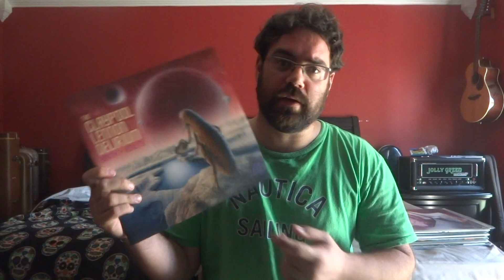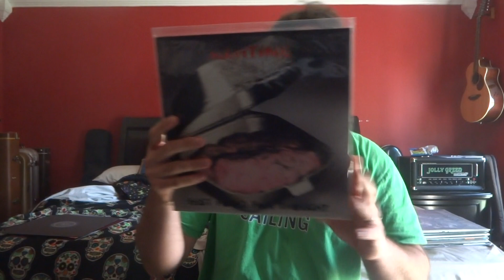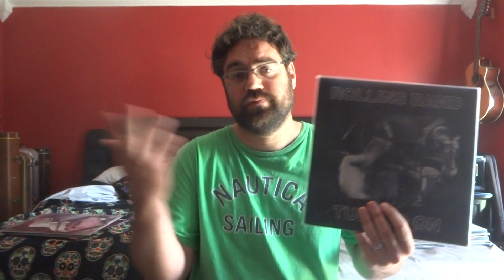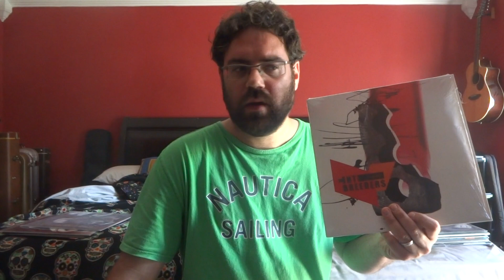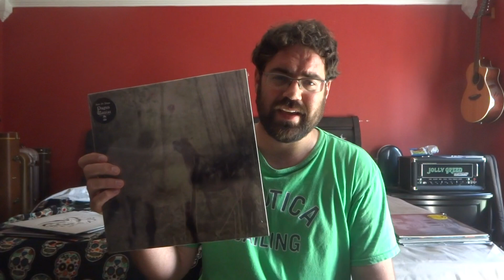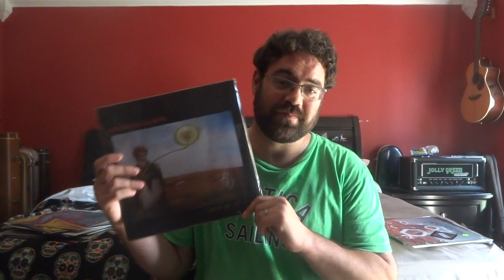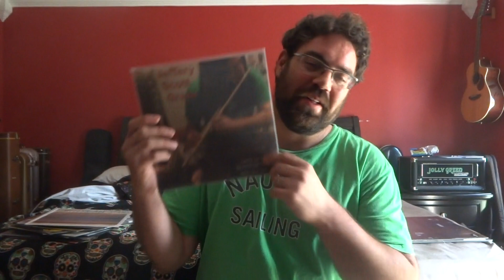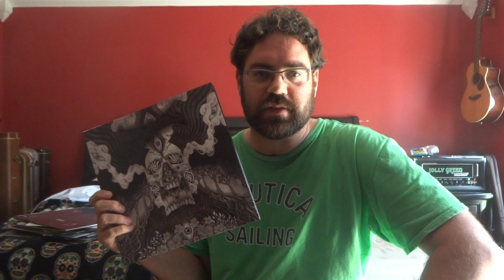Vinyl Finds #120!!! Back Log: Part 1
Diving into the back log of records I've gotten since my departure!! Hope you enjoy. learn, listen and love!!